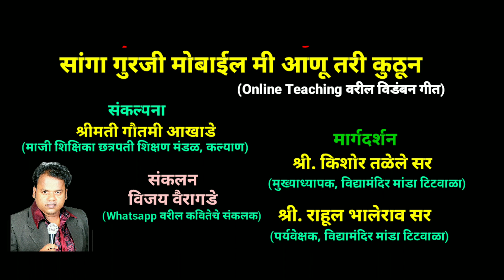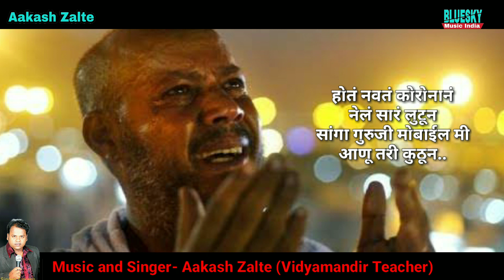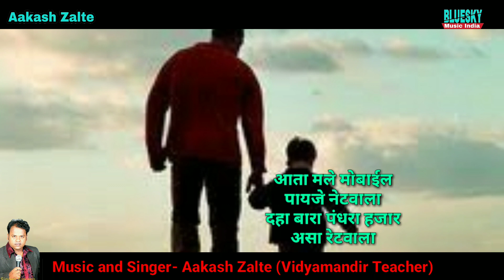Online Education Drawback || A major problem in Online Education || Online Education Song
Thanks to the unknown Lyricist of this Song
I have taken this song from Whatsapp in the post of Vijay Vairagade Saheb

This song has recorded to focus the major problem in online education

If the owner of this song arise any objection, I will remove it from my channel

Music Arranger, Singer, Video editor and recorded by
 - Aakash Zalte

Please give your valuable comments, likes and share this song to others